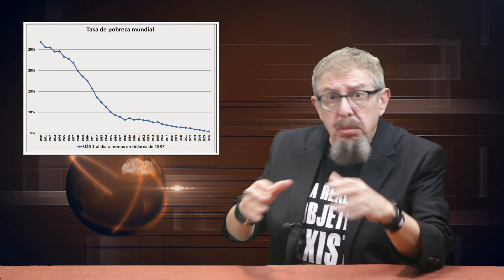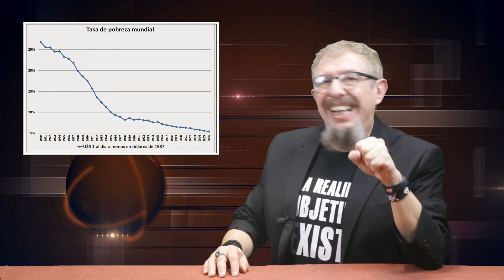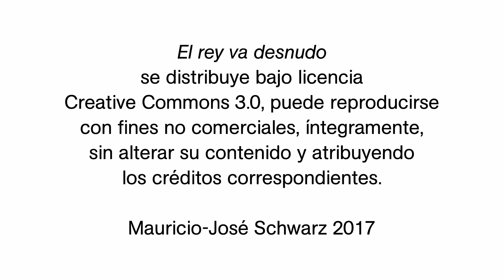La ignorancia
¿Qué tiene de malo creer en lugar de saber, rendirse a la ignorancia promovida por negociantes, manipuladores, charlatanes y evangelistas de creencias irracionales varias?